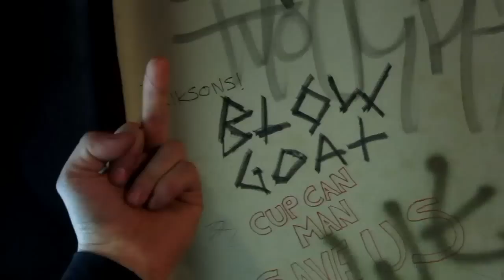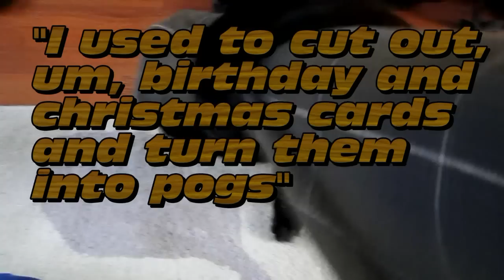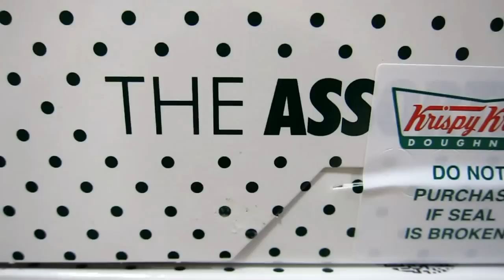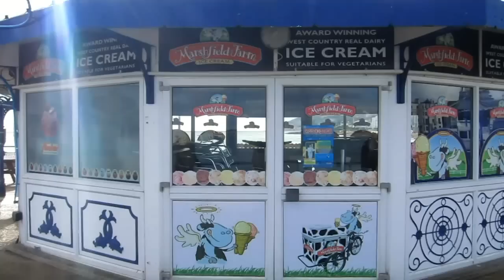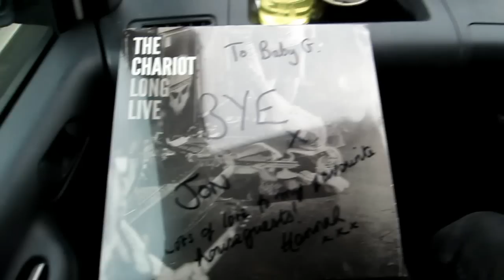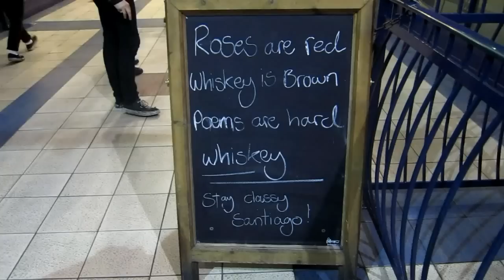HECK - STILL BROKEN TOUR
If it ain't broke, don't fix it